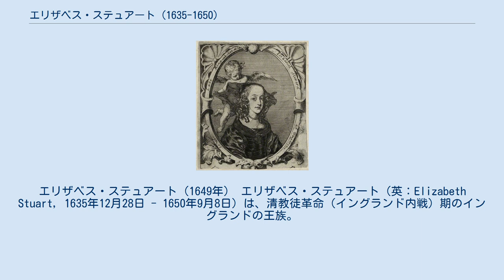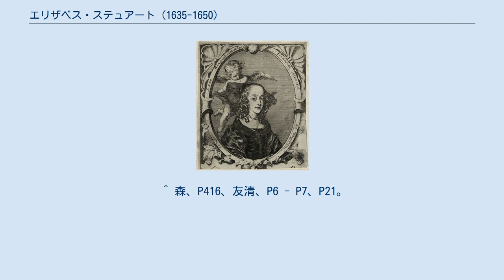エリザベス・ステュアート (1635-1650)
エリザベス・ステュアート（1649年） エリザベス・ステュアート（英：Elizabeth Stuart, 1635年12月28日 - 1650年9月8日）は、清教徒革命（イングランド内戦）期のイングランドの王族。
ステュアート朝出身で父はイングランド王チャールズ1世、母は王妃ヘンリエッタ・マリア・オブ・フランス。
またプファルツ選帝侯フリードリヒ5世妃エリザベス・ステュアートは同名の伯母に当たる。
 1635年、チャールズ1世とヘンリエッタ・マリア夫妻の次女として生まれた。
兄にチャールズ2世・ジェームズ2世、弟にグロスター公ヘンリー、姉にオラニエ公（オランダ総督）ウィレム2世妃メアリー・ヘンリエッタ、妹にオルレアン公フィリップ1世妃ヘンリエッタ・アンがいる。
フランス王ルイ14世は母方の従弟で、イングランド王兼オランダ総督ウィリアム3世は甥に当たる。
 1642年に長期議会と衝突した父は母や他の兄弟を連れて不穏なロンドンを脱出したが、7歳のエリザベスは弟で僅か2歳のヘンリーと共にセント・ジェームズ宮殿に残された。
それが災いし、第一次イングランド内戦では議会派に弟共々人質に取られ、ノーサンバランド伯アルジャーノン・パーシーに養育された。
一方、1644年に父がアイルランド・カトリック同盟やカトリック諸国から援軍を取り付ける計画を進めたグラモーガン伯エドワード・サマセットに見返りとして、エリザベスをグラモーガン伯の長男ヘンリー・サマセットへ嫁がせる約束を申し入れたりしている。
 1646年に内戦が議会派勝利に終わると、オックスフォードからセント・ジェームズ宮殿へ送られた次兄ジェームズと共に人質生活を続け、1649年1月30日に処刑された父と最後の別れをしたただ1人の身内だったが、直後に議会派に捕らえられワイト島・カリスブルック城で軟禁された。
翌1650年に14歳の若さで死亡したが、父の処刑による深い悲しみが死因とされる。
 ^ 友清、P4、ガードナー（2011）、P126、ウェッジウッド、P135、ガードナー（2018）、P319 - P321、P382。
 ^ 森、P416、友清、P6 - P7、P21。